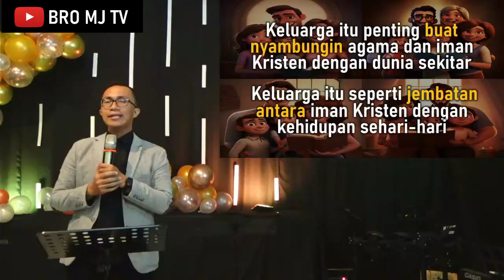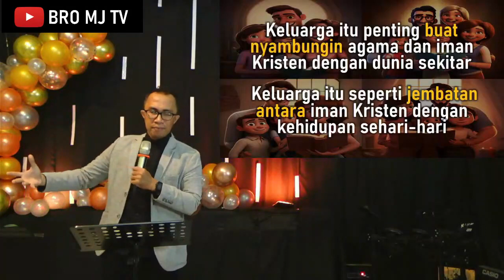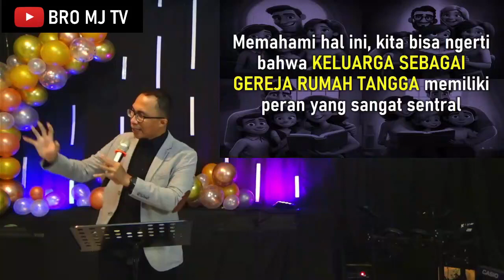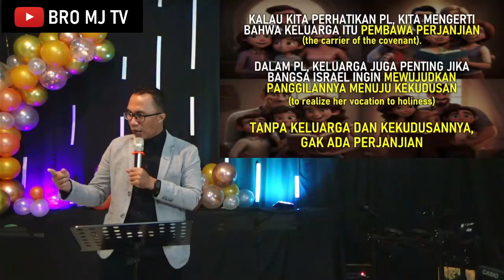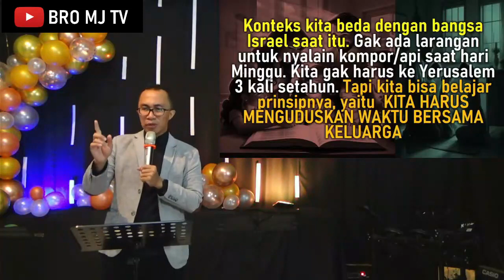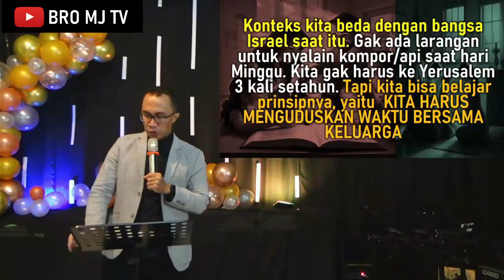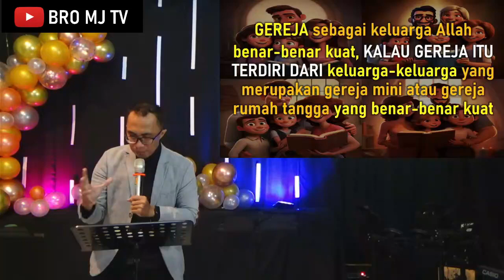FAMILY FIRST : KELUARGA SEBAGAI GEREJA RUMAH TANGGA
TANPA BERMAKSUD MENGABAIKAN “FAKTOR TUHAN”,  saya kira kita bisa setuju bahwa MASA DEPAN UMAT MANUSIA DITENTUKAN OLEH KELUARGA-KELUARGA

KELUARGA ADALAH  GEREJA RUMAH TANGGA

KELUARGA ITU SEPERTI  GEREJA MINI DI DALAM RUMAH

KELUARGA SEBAGAI  GEREJA RUMAH TANGGA MERUPAKAN CERMIN DARI GEREJA SEBAGAI  KELUARGA ALLAH.

GEREJA DISEBUT SEBAGAI KELUARGA ALLAH  KARENA ALLAH SEBAGAI BAPA MENJADI KEPALA DARI SEMUA KEPALA KELUARGA